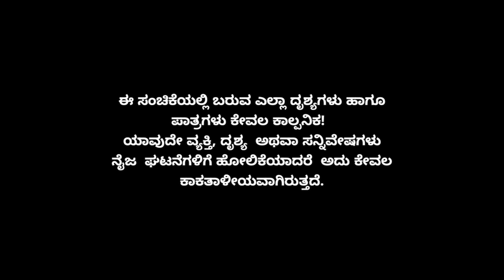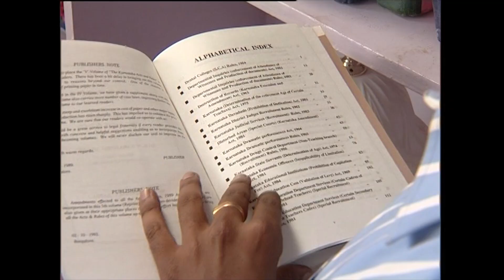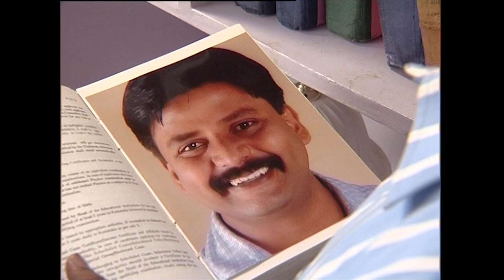Muktha Muktha Episode 112 || TN Seetharam